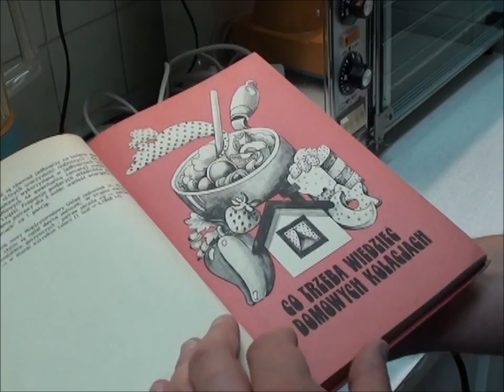culinaria '90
Gdy niewiele jest w lodówce, bo zapomniało się iść na zakupy, albo... gdy ma się ochotę na prostą, ale smakowitą przekąskę. Wystarczy kilka prostych składników, które prawie zawsze są w domu i najważniejsze - sprzęt, który szybko pomoże nam zamienić je w wykwintne danie.
muzyka: Jerzy Milian
Film nie ma na celu łamania praw autorskich kompozytora. Nie jest przedmiotem pozyskiwania przeze mnie jakichkolwiek korzyści majątkowych.